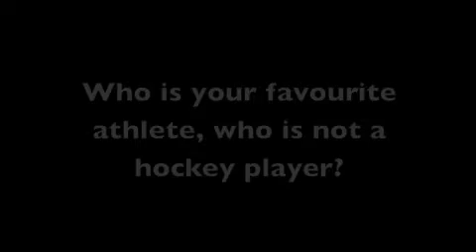AOW - Oct 2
Huskies Athletics - Athletes of the Week - Kyle Bortis & Derek Hulak answers 5 fun facts